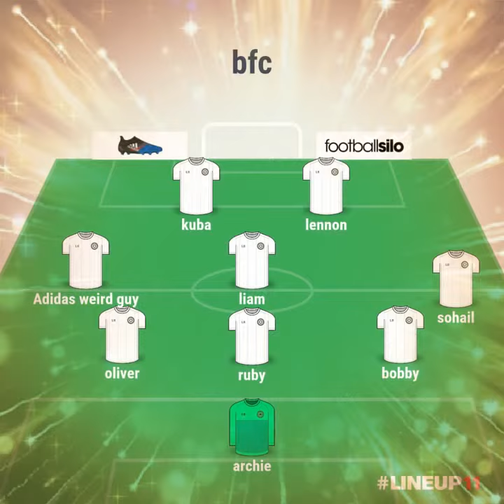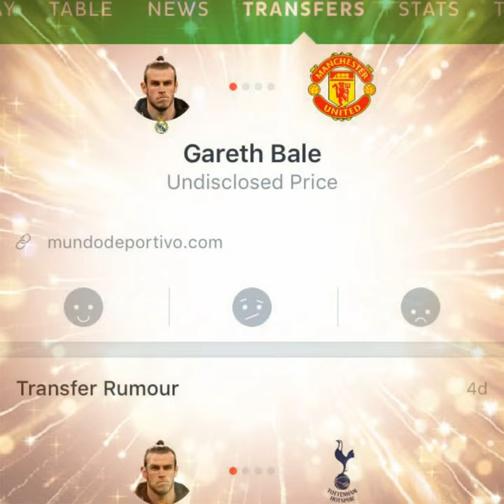Amazing pics WATCH